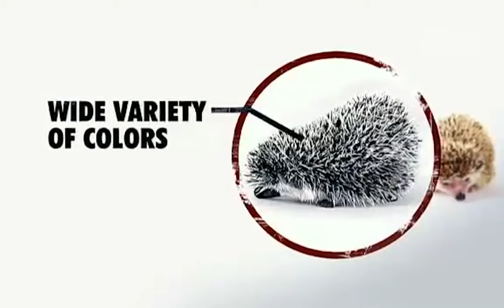hedgehog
real actual good facts about hedgehog